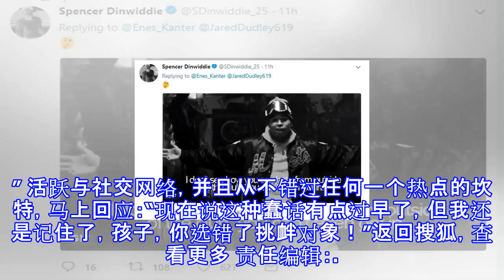坎特篮网球馆门口挑衅 丁维迪回应：你又进不去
原标题：坎特篮网球馆门口挑衅 丁维迪回应：你又进不去 北京时间8月24日，尼克斯球员坎特在个人社交媒体上晒出一张自己的照片。图中坎特在篮网队的球馆门口，并作出了一个挑衅的手势。并在照片中标记了杜德利和丁维迪。 随后篮网后卫丁维迪在推特上回应，他引用了歌手Chris Brown的歌曲《Look At Me Now》中的歌词来回应坎特：“我不知道你为什么在外面黑我们，你甚至不能进来。” 坎特和丁维迪的口水战源于上周，慈世平在推特上表示，新赛季尼克斯将会和步行者会师东部决赛。 篮网后卫丁维迪立即表示了质疑，他转发该条推特说道：“尼克斯？我的兄弟你一定不是认真的吧？他们甚至都不是纽约最好的球队。” 活...